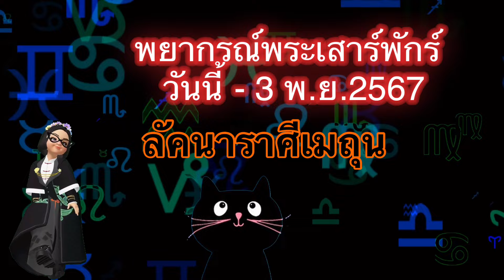เมถุน💫วันนี้-3 พฤศจิกายน 2567 เสาร์พักร์องศารับมืออย่างไรให้พลิกร้ายกลายเป็นดี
ชอบแอดมิน รักช่องนี้ อย่าลืมกดแชร์
และสมัครเป็นสมาชิกของช่องนี้เพื่อสนับสนุน ซัพพอทช่องให้แอดมินทำช่องต่อไป